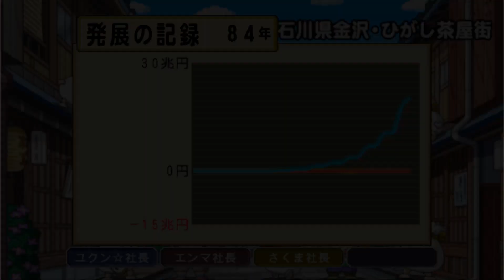桃鉄T❶#84 撃ち落としまくる種子島銃回【桃太郎電鉄タッグマッチ 友情・努力・勝利の巻!】♪大河の三滴 種子島時尭 札幌のクラーク博士 PlayStation Portable 切り抜き鉄道 BGM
2021年12月2日『桃太郎電鉄 ～昭和 平成 令和も定番！～』アップデートにて、「桃鉄GP2021冬ももクロ×サンタ杯　ももクロがサンタを連れてやってくる！」がスタート。コラボを記念した特別PVを公開！↓